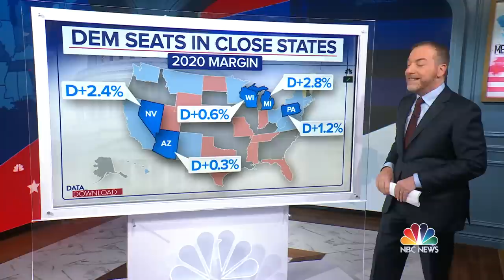Why Georgia’s Seat Matters For 2024: Democrats Face A Tough Map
Two years from now the Democrats will be defending a lot more turf than Republicans, and some states look like they could be particularly difficult terrain.